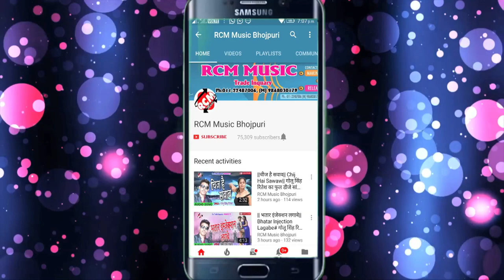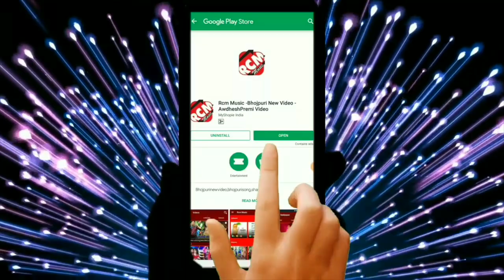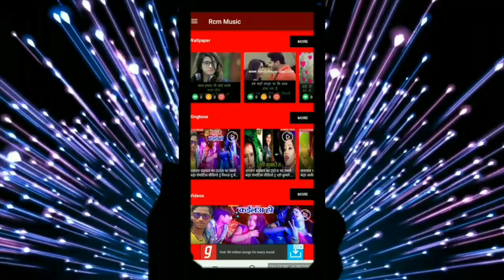गौरवजीत सिंह का 2019 का फुल डीजे रोमांटिक सांग || ये चंदा || Ye Chanda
Title:  Ye Chanda
Singer: Gaurav Jeet Singh
Lable: RCM Music
Lyrics:  Vikash Singh Rajput
Music:  Ratnesh Singh Rajput
Video Director:
DOP: